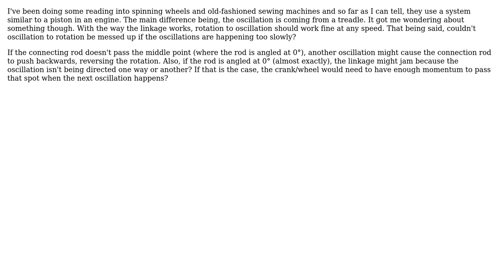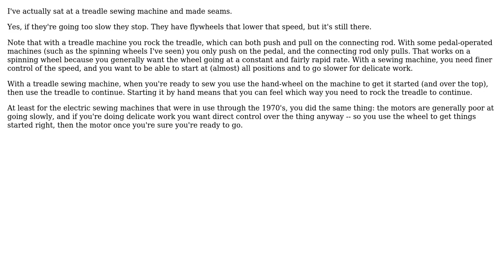Do crank-sliders require some minimum amount of momentum to work in linear-to-rotary convertions?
With thanks & praise to God, and with thanks to the many people who have made this project possible! You are responsible for your own actions.